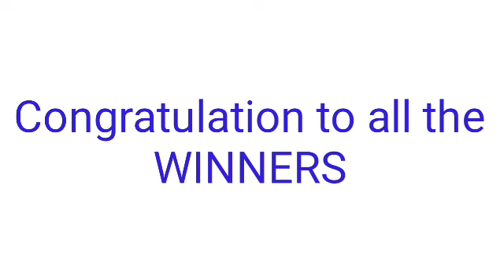STL - ROMBLON,BATAAN,MARIKINA CAGAYAN May 13, 2022 3RD DRAW RESULT